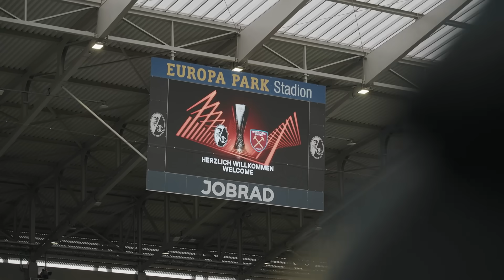SC Freiburg 1-2 West Ham | Breaking Records In Blue! | Behind The Scenes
Go behind the scenes as a 2-1 victory against SC Freiburg set a new record for consecutive wins by an English team in Europe.